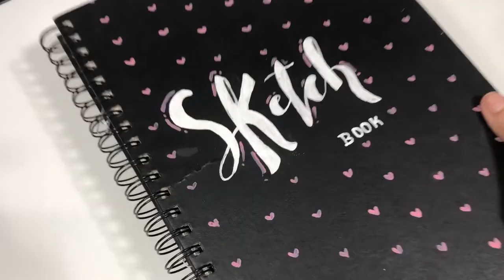Paint with me ✨ mientras hablamos💖 | watercolor painting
Holiii!! Bienvenidos a un nuevo video, un poco diferente a lo que acostumbro a publicar.  Para los que me siguen desde hace un tiempo, saben que me gusta el arte,  este video va inclinado a un proceso de cómo pinto con acuarelas (un intento xd).  Este tipo de videos mayormente son para relajarse o aprender técnicas soo, ¡ espero que les sirva y les guste mucho!